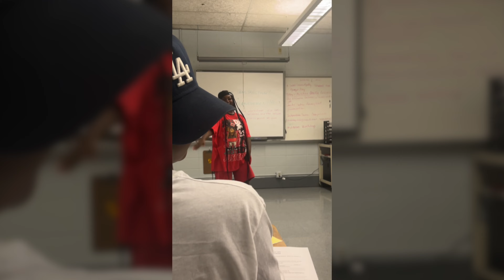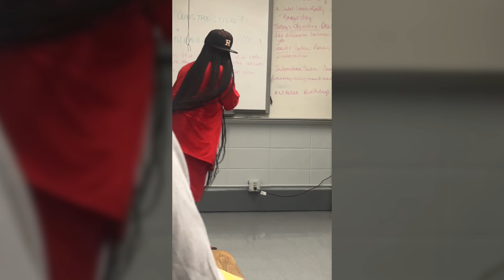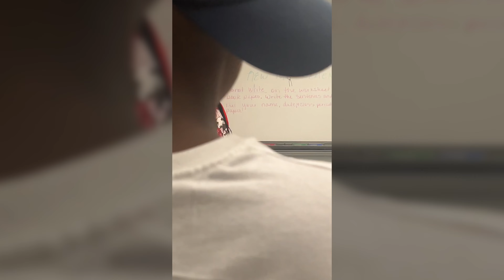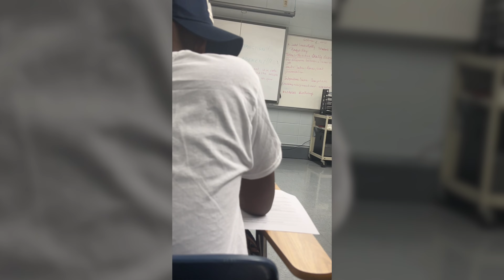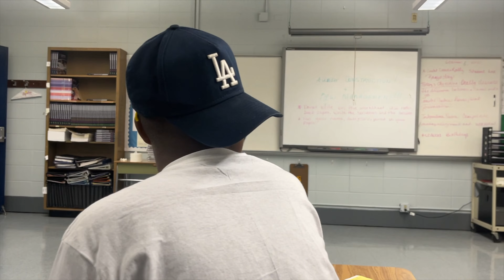let's Go to the 90's